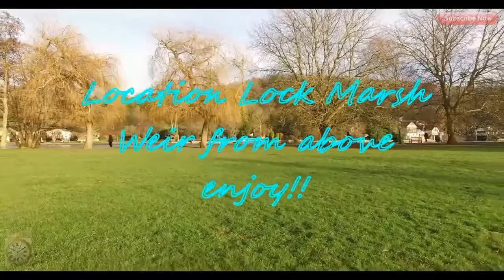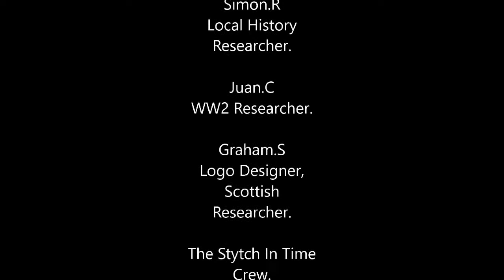Drone flight over marsh Weir, Henley-on-Thames, Uk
Description

Marsh Lock is a lock and weir situated on the River Thames in England near Henley-on-Thames, Oxfordshire. The lock is close to the Berkshire bank, but accessed from the Oxfordshire side via two long walkways, the downstream one being near Mill Meadows.